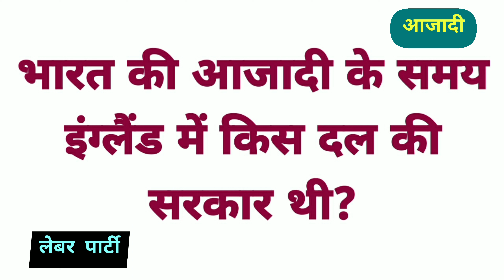भारत की आजादी के समय इंग्लैंड में किस दल की सरकार थी | important gk question